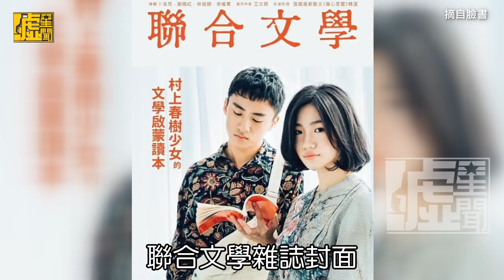憲哥兒女友是阿信學妹 高中青澀照出土